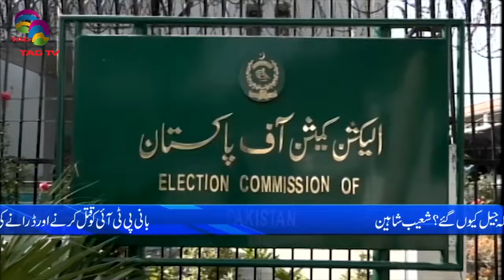Pakistan News Bulletin with Nimra Kawal - MARCH 29, 2024